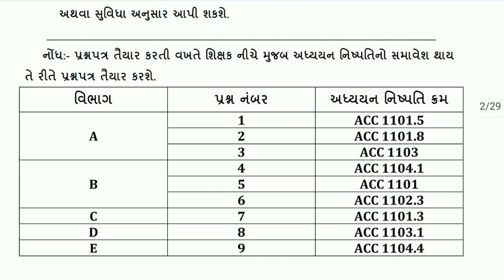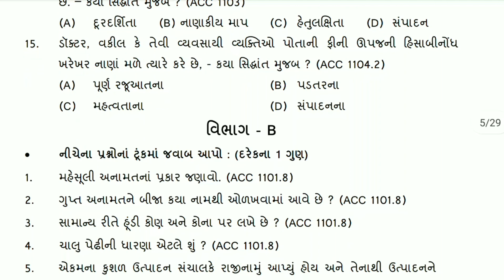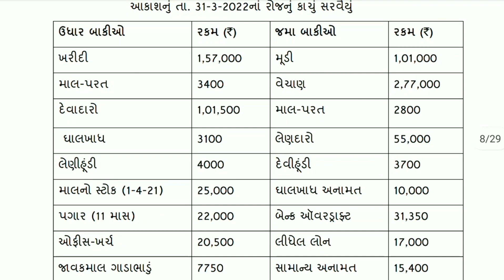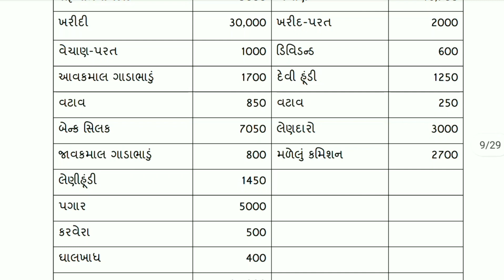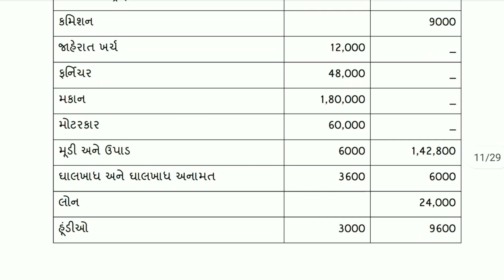STD 11 ACCOUNT | EKAM KASOTI 2023 | QUESTION BANK JAN 2023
std 10 gujarati prashan bank solution 21 jan 2023
 dhoran 10 gujarati prashan bank solution 21 jan 2023
 dhoran 10 vignan First Exam paper download 2022
 19 January 2023 ekam kasoti paper download
 19 January 2023 ekam kasoti paper solution
 dhoran 10 maths ekam kasoti paper solution January 2023
 dhoran 10 vignan ekam kasoti paper solution January 2023
 dhoran 10 samaj ekam kasoti paper solution January 2023
 dhoran 10 vignan ane technology ekam kasoti paper solution January 2023
 maths paper std 10
 original paper
 standard 10 mathematics ekam kasoti paper solution january 2023
 pratham satrant parixa january 2023
 dhoran 10 vignan pratham nidan kasoti real paper
 Dhoran 10 science Pratham Nidan Kasoti Real Paper
 Pratham satrant Pariksha january 2023
 Std 10 gujarati ekam kasoti full paper solution djanuary 2023
 std 10 angreji ekam kasoti paper solution january 2023
 std 10 samajik vignan ekam kasoti paper solution january 2023
 std 10 vignan ekam kasoti paper solution january 2023